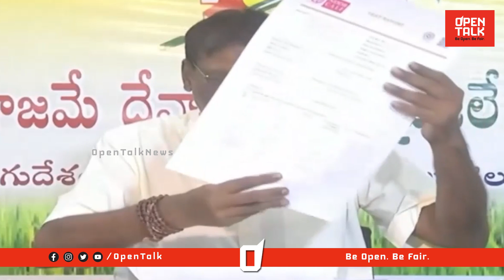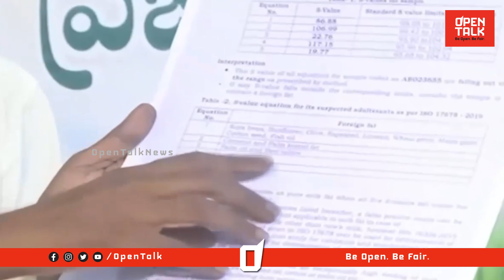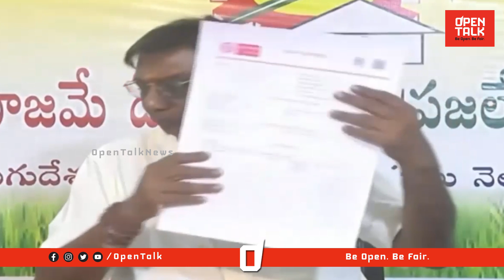తిరుమల లడ్డు పై క్లారిటీ ఇచ్చిన ఆనం | Anam Venkata Ramana reddy On Tirupati laddu Lab Report